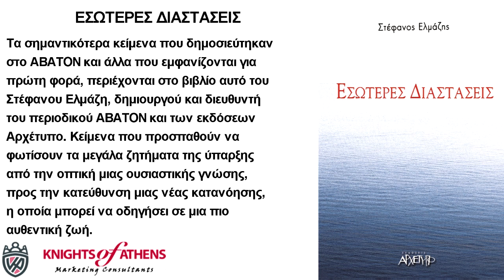ΕΣΩΤΕΡΕΣ ΔΙΑΣΤΑΣΕΙΣ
Εκδόσεις ΑΡΧΕΤΥΠΟ
Καθ. Χατζηδάκη 9
54655 Θεσσαλονίκη